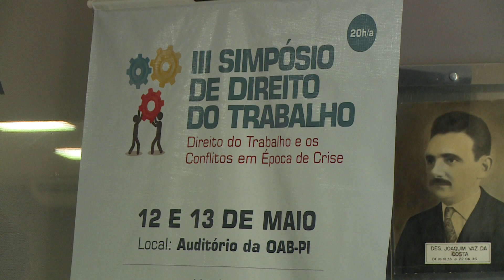OAB-Piauí promove III Simpósio de Direito do Trabalho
Um momento oportuno para debater a legislação trabalhista, assim foi o encontro acadêmico e cientifico realizado pela OAB Piauí, no final de semana, que abordou as alterações na legislação trabalhista. Matéria para o Bom Dia Assembleia e Alepi TV